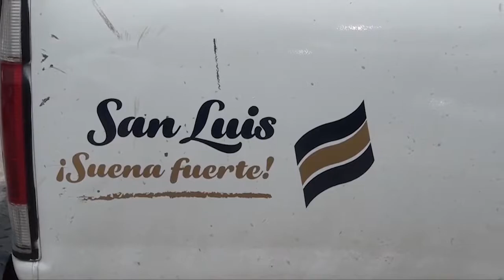AYUNTAMIENTO ANUNCIA COMPRA DE 210 VEHÍCULOS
AYUNTAMIENTO SLP | AYUNTAMIENTO ANUNCIA COMPRA DE 210 VEHÍCULOS

El tesorero municipal de la capital potosina, Rodrigo Portilla Díaz anunció ante los medios, el fallo definitivo a una empresa para comprar 210 unidades vehiculares para brindar un mejor servicio por parte del ayuntamiento con un total de 112 millones de pesos.